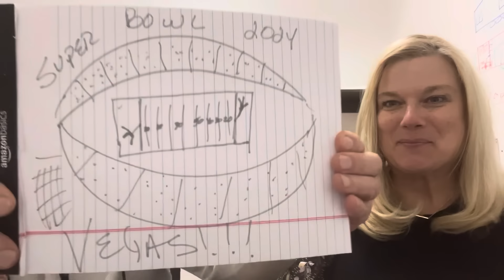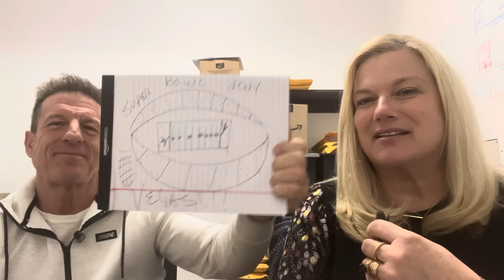BIG ANNOUNCEMENT!!! Incredible Tiny Homes and Lowe’s are a Winning Combination 🏘️🤎🙌🙃🤗😉